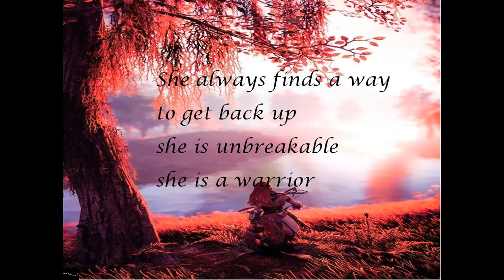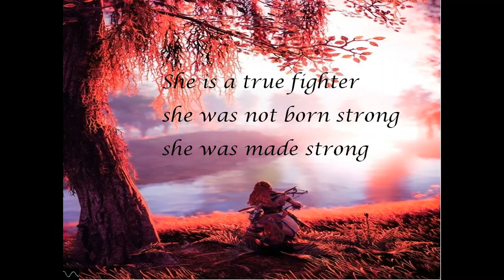She is a Warrior l Quotes l Motivational l Inspirational l Attract Positive Vibes l Positive Energy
BGM (Back Ground Music) (Non Copyright)

***IMPORTANT ***
Attract Positive Vibes does not own these images' rights and Background Music files in this video.

                                                           _Spread Peace & Love_